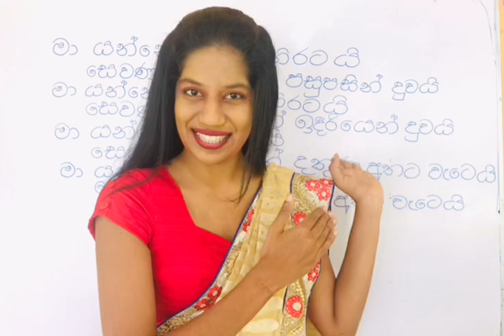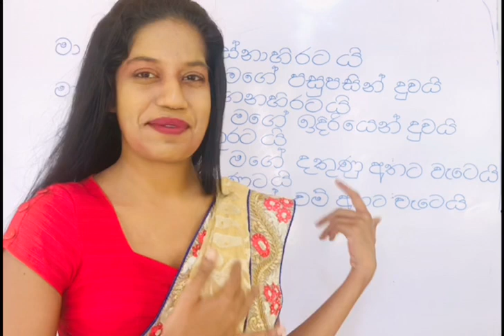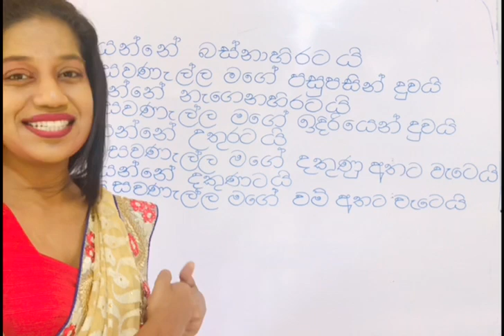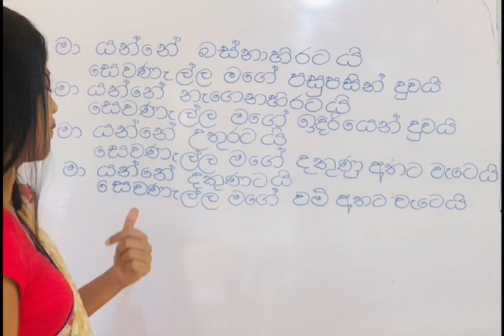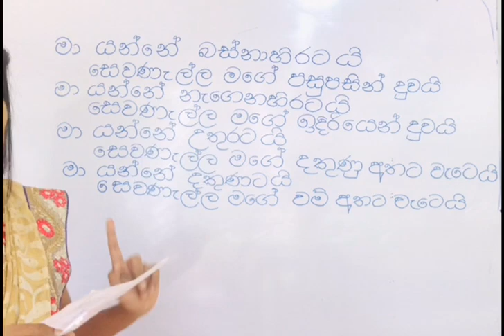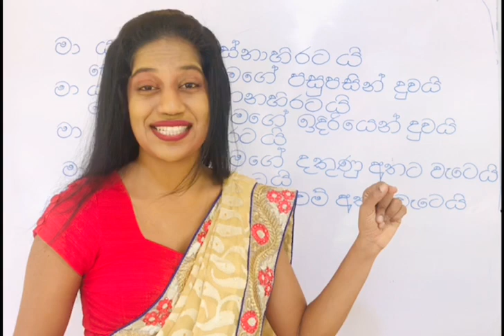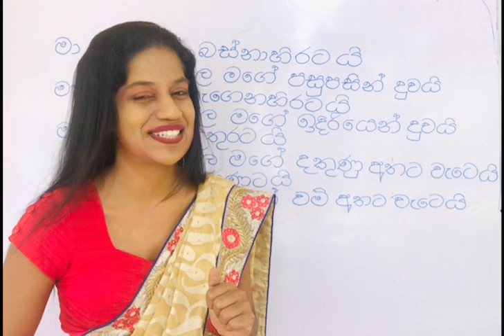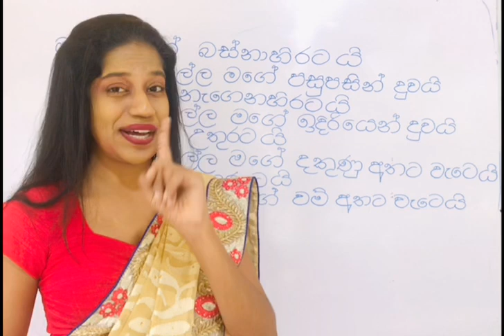සෙවණැල්ල-කවියෙන් ගණිත ගැටලු විසදීම-4 කොටස